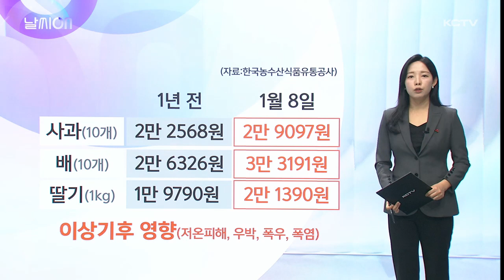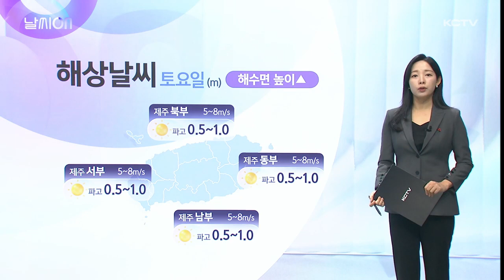날씨ON(이상기후로 과일값 폭등)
오늘은 역대 최고가를 기록하고 있는 감귤이야기로 시작해보겠습니다.